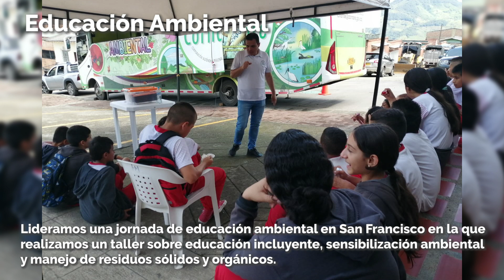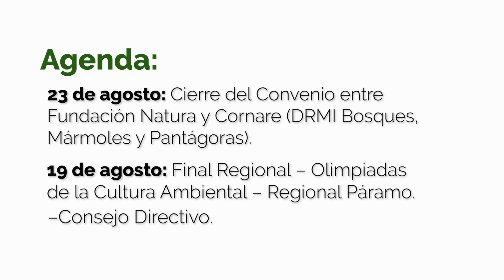Cornare en 1 minuto y medio - edición 27